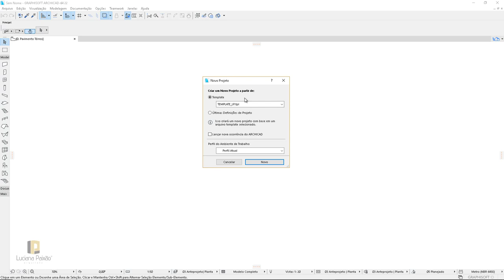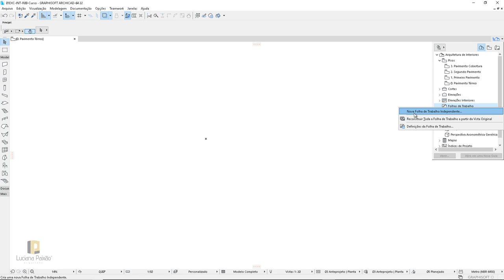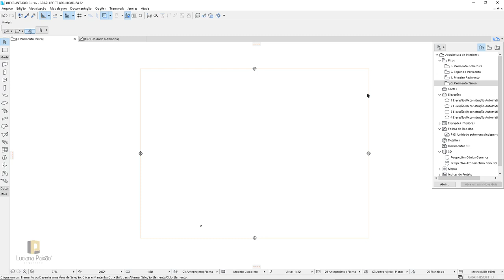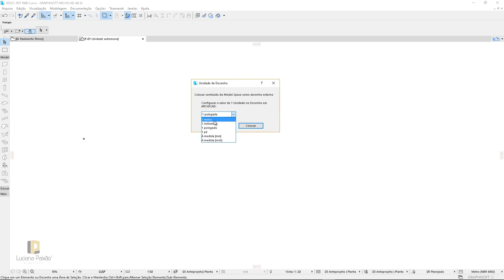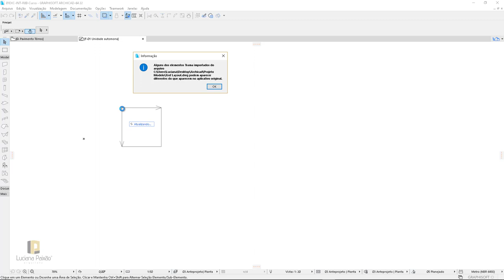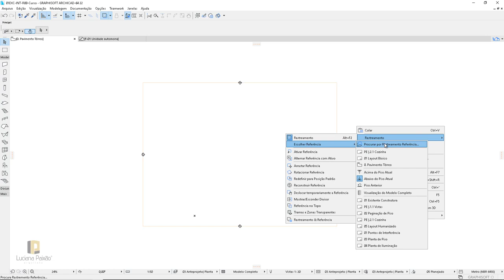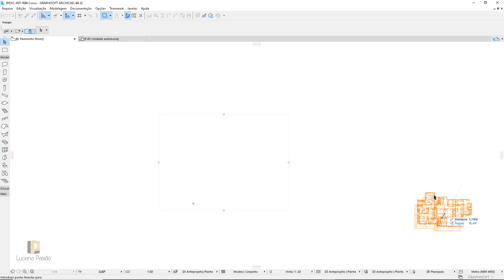CURSO DE ARCHICAD 22 AULA 04 - REFERÊNCIAS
Sucesso,
Luciana Paixão - A Arquiteta

MASTER ARQUITETO

DOWNLOADS GRÁTIS